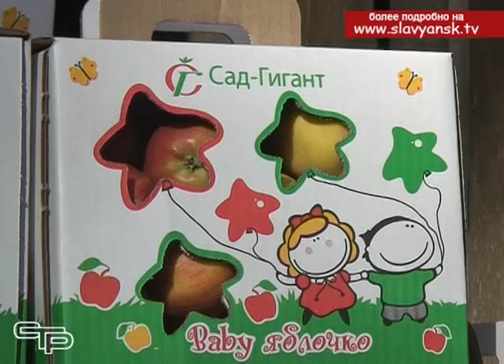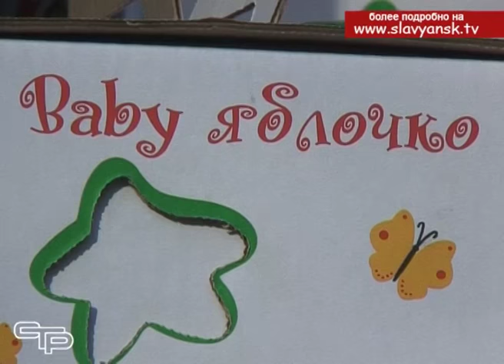Яблоки Сад Гиганта в детские сады